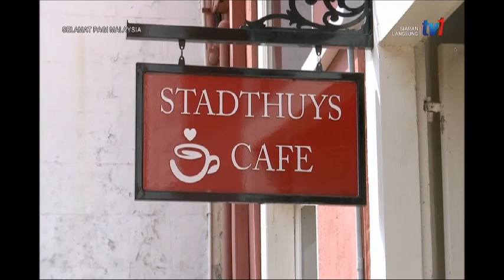24 NOV 2021-SPM-CERITA PAGI MELAKA-KEUNIKAN CAFE SEJARAH